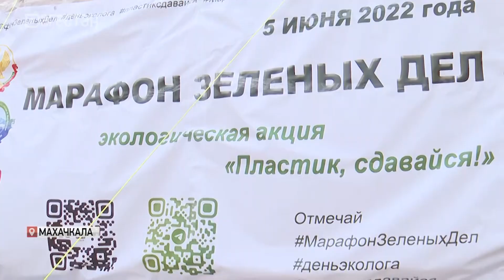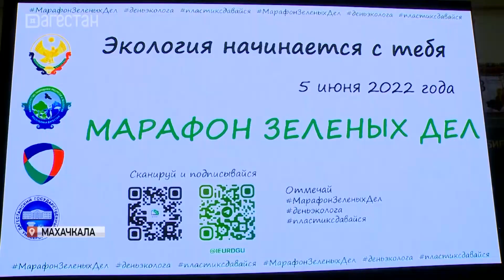«Марафон зеленых дел» прошел в Дагестане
«Марафон зеленых дел». Всемирный день охраны окружающей среды масштабно отметили в Дагестане. В Махачкале прошло сразу несколько мероприятий: одно - в прибрежной зоне дагестанской столицы, где активисты убирали мусор, другое - в историческом парке «Россия – моя история». Здесь провели конкурс рисунков среди учеников махачкалинских школ.